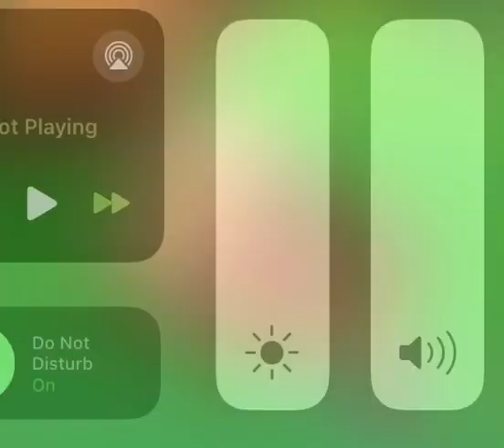Cookie House in Cookie Run Kingdom with no sound